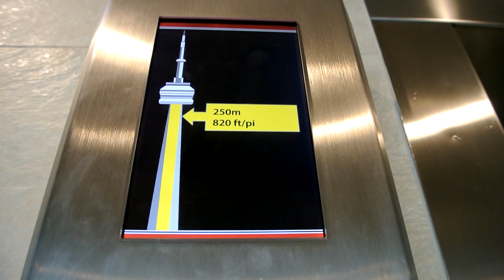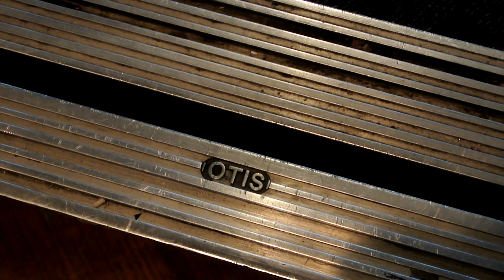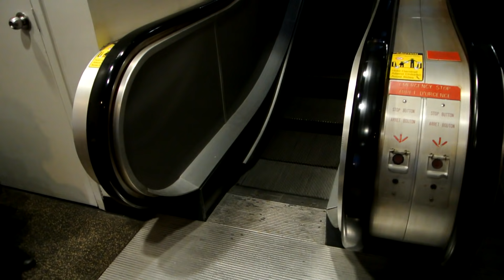Going up 114 floors! Scenic OTIS high-rise traction elevators @ CN Tower, Toronto, Canada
Going up and down in the OTIS high-rise scenic elevators @ CN Tower in Toronto, Canada.
We travelled up to the main deck which is 346 meters above ground - or equal to 114 building floors!
Construction of the tower began in 1973 and it was completed in 1976

Video Information
 • Time of recording: 12. September 2014, 18:34 (up) & 19:09 (down)
 • Camera: Nikon 1 J2
 • Editor: Cyberlink PowerDirector 12